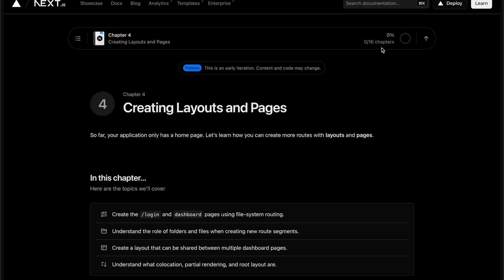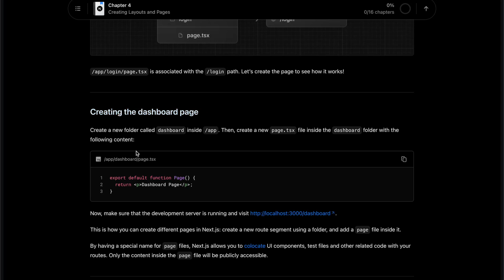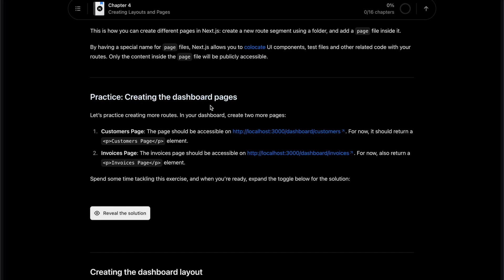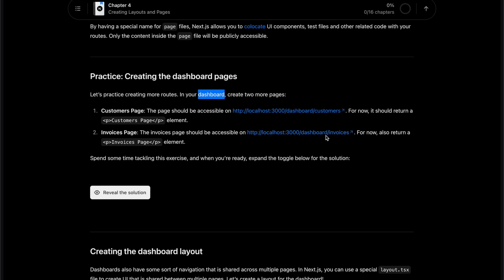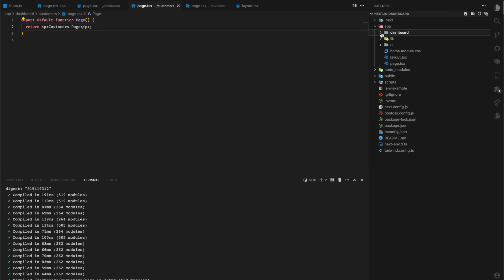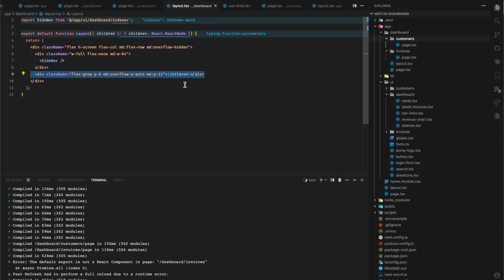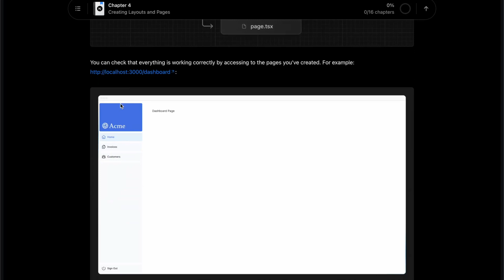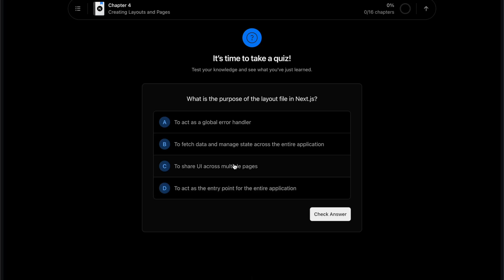Layout ve Page Yapısı | Next.js Öğreniyoruz Bölüm 4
Merhaba arkadaşlar! "Next.js Başlangıç" serisinin dördüncü bölümüne hoş geldiniz. Bu bölümde, "Page ve Layout Oluşturma" konusunu ele alacağız. Uygulamanız şu ana kadar yalnızca bir ana sayfaya sahipti, ancak artık daha fazla sayfa ve düzen eklemeyi öğreneceksiniz.

Bu bölümde ele alacağımız konular:

Dosya Sistemi Yönlendirmesi ile /login ve Dashboard Sayfalarını Oluşturmak: Dosya sistemini kullanarak, "/login" ve "dashboard" gibi yeni sayfaları nasıl oluşturacağınızı öğreneceksiniz.

Yeni Rota Bölümleri Oluştururken Dosya ve Klasörlerin Rolünü Anlamak: Sayfalarınızı oluştururken dosya ve klasörlerin nasıl işlev gördüğünü anlayacaksınız.

Birden Fazla Dashboard Sayfası Arasında Paylaşılan Bir Düzen Oluşturmak: Bir dashboard için birden fazla sayfa oluştururken bu sayfalar arasında paylaşılan bir düzenin nasıl oluşturulacağını öğreneceksiniz.

Yerleşik Yönlendirme, Kısmi Rendeleme ve Kök Düzenin Anlaşılması: Next.js ile yerleşik yönlendirme, kısmi rendeleme ve kök düzen kavramlarını anlayarak uygulamanızı daha iyi optimize edeceksiniz.

Nested Yönlendirme (İç İçe Yönlendirme):
Next.js, dosya sistemini kullanarak iç içe rotalar oluşturur. Her klasör, bir URL segmentine eşleşen bir rota bölümünü temsil eder. Bu, sayfalarınızı ve rotalarınızı düzenlemenin güçlü bir yolunu sunar.

Özel Sayfa Dosyası:
"page.tsx," rotanız için UI içeren özel bir Next.js dosyasıdır. Örneğin, uygulamanızın ana sayfası, "/app/page.tsx" dosyası ile ilişkilendirilir. İç içe rota oluşturmak için klasörlerin içine kendilerine özgü "page.tsx" dosyalarını ekleyebilirsiniz.

Özetle, bu bölümde page ve layout oluşturmanın temellerini öğrendik. Bir sonraki adımda sayfalar arasında nasıl geçiş yapılacağını öğreneceğiz.

Herhangi bir soru veya yorumunuz varsa, lütfen yorum bölümünde paylaşın. Görüşlerinizi ve geri bildirimlerinizi duymaktan mutluluk duyarız.

Yukarıdaki metin ChatGPT ile oluşturulmuştur!
Vakit ayırıp seyrettiğiniz için teşekkürler! İyi çalışmalar.